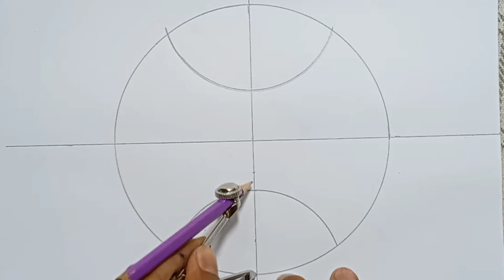Round False Ceilling Design Drawing || Home Decor || Babar Ceilling Designer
Home Decor
Fals ceilling
Roof light ceilling
Interior design
Pvc design
Gypsam board ceilling design
Pop
Plaster of paris
Round design
Home decoration
Babar Ceilling Designer
interior designer
interior design mistakes
interior design 101